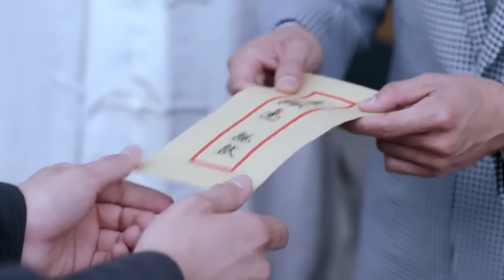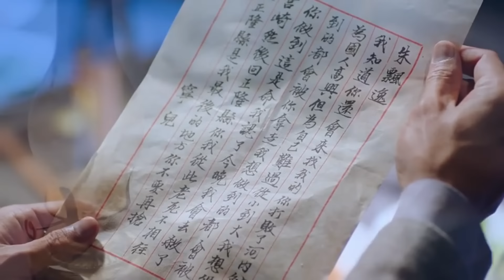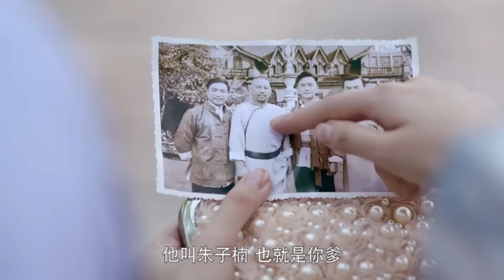【Movie】國術總教練稱號爭奪戰！戰鬥激烈！太極傳人獲勝！高燃精彩瞬间